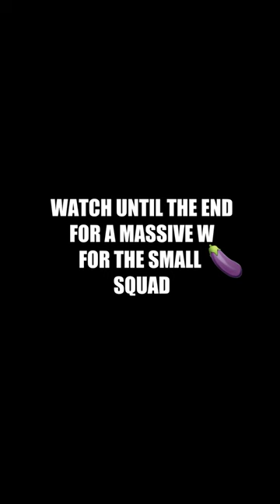Little Is In, Big Is OUT 😂 😂 😂 | Bussin' With The Boys